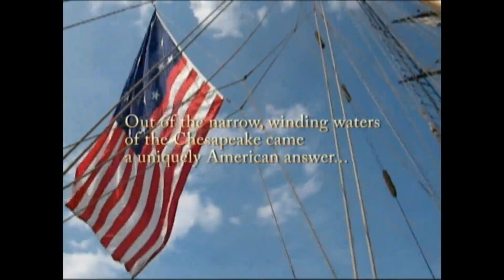Privateer Day 2012 Battle Sail Part 1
Come aboard a privateer and get a taste of what it was like in 1812.
Help set the sails here for the cannonfire in part 2...

This was the Battle Sail with Pride of Baltimore II (reproduction of an 1812 era Baltimore Clipper/privateer) and Schooner Farewell. A fan film by swordwhale productions. Book your own adventure at pride2.org or schoonerfarewell.org.